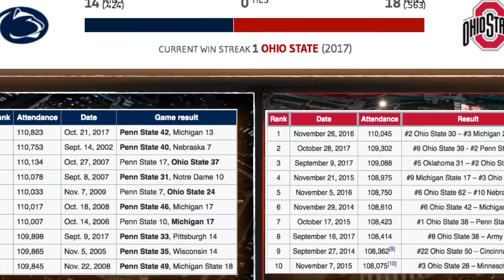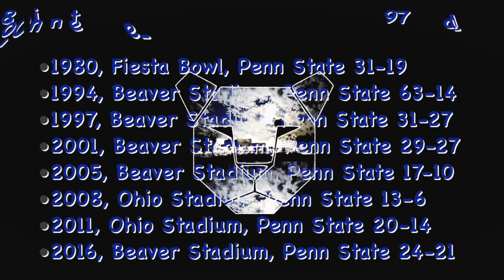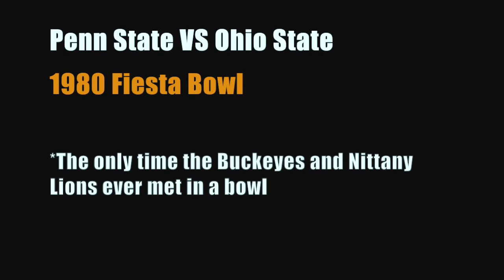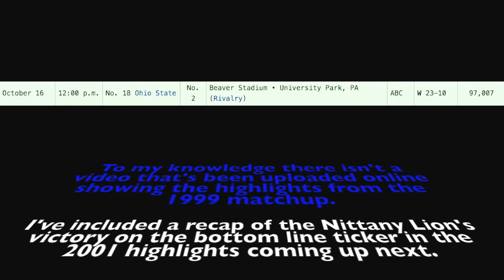EVERY PENN STATE win VS Ohio State - 1978--2016 - Nittany Lion Football Highlights - StateLionPro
#1  PSU VS OSU 1978 Every Penn State Victory over Ohio State starting with the win at the Horse Shoe in 1978. When the Nittany Lions beat Woody Hayes' Buckeyes by a final score of 19-0!

#2  PSU VS OSU 1980 The seconrd matchup in the compilation takes us to the second half of the 1980 Fiesta Bowl in Tempe, Arizona when the Nittany Lions came back from a 19-10 halftime deficit to flip the script Ohio, Pennsylvania's direction en route to a 31-19 victory.

#3 PSU VS OSU 1994 The next Victory in the series for Penn State came in 1994 when Penn State's prolific offense fired up the homecoming crowd, and No. 1 Penn State beat No. 21 Ohio State in a shock-and-awe performance that showed the sheer power and glory of the 1994 Nittany Lions. What's pretty remarkable about this lopsided win is that Ohio State wasn't actually that bad in 1994! They finished the season 9-4 and ranked #14 in the AP.

#4  PSU VS OSU 1997 matchup was one for the ages, and at the time was a Beaver Stadium record in attendance. Ohio State threatened to derail the Nittany Lions again by taking a 27-17 lead in the third quarter, but Penn State rallied behind a 51-yard touchdown run from Aaron Harris and a 26-yard touchdown by Curtis Enis in the fourth quarter. Enis finished with 211 rushing yards.

#5  PSU VS OSU 1999 (couldn't find the video highlights ANYWHERE online) In 1999 the series which was full of offense, was dominated by the Penn State defense. A superlative defensive effort and 211 yards rushing by Eric McCoo propelled Penn State to a 23-10 win over Ohio State on Oct. 16, 1999 in State College  The Nittany Lions limited the Buckeyes to 143 yards -- 65 rushing and 78 passing -- and no offensive touchdowns. Ohio State managed just 11 first downs and did not advance past the PSU 29-yard line. McCoo caught a 20-yard pass and ran for 53 yards on Penn State's two first plays to set the tone. McCoo became just the sixth Lion with multiple 200-yard rushing games and had four carries of 20 yards or more, accumulating 258 all-purpose yards. Penn State led just 13-10 at halftime, but a five-yard bootleg by Rashard Casey and Travis Forney field goal, his third of the game, combined with the superb defensive effort sealed the win. Casey was 11 of 15 for 109 yards.

#6  PSU VS OSU - 2001This game played on October 27, 2001 is memorable for what happened on the field and for what the victory signified. The 1-4 Nittany Lions would rally to overcome a 27-9 deficit and the eventual victory gave Joe Paterno his 324th win, passing Alabama coach Bear Bryant and moving up to number one on the all-time list. The comeback started three minutes into the third quarter when freshman quarterback Zack Mills ran 69 yards down the right sideline for a touchdown. The signal caller would then toss touchdown passes to receiver Tony Johnson and running back Eric McCoo.

McCoo’s score early in the fourth quarter gave the Blue and White a 29-27 lead. It proved to be enough but not without some frightening moments. The Buckeyes moved down the field to set up a 35-yard field goal attempt for future NFL first round pick Mike Nugent with three minutes remaining. Penn State defensive tackle Jimmy Kennedy (another first round pick) was able to get a hand up and block the kick. The Buckeyes would not get another opportunity as running back Larry Johnson and Mills ran out the clock with big gains on the ground. What would become a familiar scene over the years unfolded minutes later, as Paterno and his wife Sue celebrated a milestone victory on the field with his players surrounding him.

#7 PSU VS OSU 2005 - One for the ages - For all the details check out this

#8 PSU VS OSU 2008 The win put the Nittany Lions (9-0, 5-0) in command in the Big Ten and severely crimped the chances of the Buckeyes (7-2, 4-1) grabbing an unprecedented third consecutive outright league title and a piece of their fourth conference championship in a row.

"One turnover was the ballgame," Paterno said. "We played the game we had to play."

Defenses controlled most of the game before an Ohio Stadium-record crowd of 105,711.

#9 PSU VS OSU 2011 - With both programs down, Bradley & the Nittany Lions take care of business in the Horse Shoe.

#10 PSU VS OSU 2016 - The last time Penn State beat a team ranked in the top five was 1999. The last victory against a team ranked in the top two came against Notre Dame in 1990.

The Buckeyes (6-1, 4-1 Big Ten) had their 20-game road winning streak snapped and the Big Ten East race that looked like an inevitable march toward an Ohio State-Michigan showdown on Nov. 26 in Columbus, Ohio, just took a bit of a detour. Two seasons ago the Buckeyes bounced back from an early loss and won the national championship. Last season one loss turned out to be enough to eliminate Ohio State from the College Football Playoff.